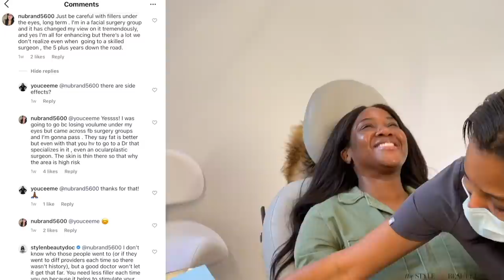Vlog: Laser Hair Removal for Dark Skin NEWS + What Age to Get Filler?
Spend the day with me: a laser hair removal for dark skin UPDATE and I get a TCA peel for my under eye discoloration! Find out what age to get filler (you may not want to wait until you get "older") plus what are the LONG TERM effects of filler?

Dr. Michelle Henry
Skin & Aesthetic Surgery of Manhattan
120 East 56th Street
Unit 1500

TIMESTAMPS:
0:00 Intro
0:16 No more Fashion on Friday?
1:50 Heading to Dr Michelle’s office
3:07 Electrolysis talk
4:10 Long term effects of filler
6:44 Aerolase laser for darker skin
7:25 What age to get filler?
8:12 Dr Michelle on electrolysis
9:38 More on waiting to get older to do filler
10:01 Aerolase in action
11:20 TCA peel
12:07 The Bar Room
15:09 Skin update
17:32 Dating